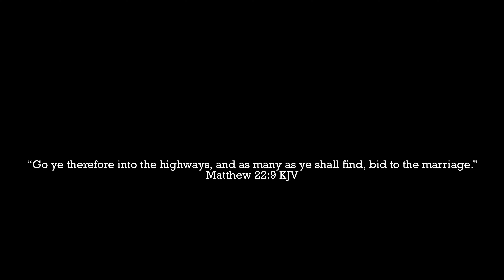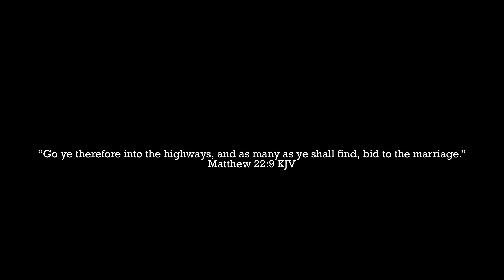BROTHER HEARS THE WORDS OF LIFE AND DOESN’T WANNA LEAVE IT!